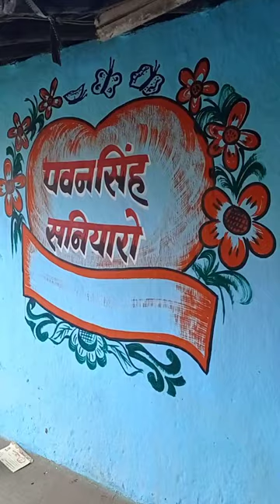shadi wall 🎨 painting Pawan Singh weds Saniyaro